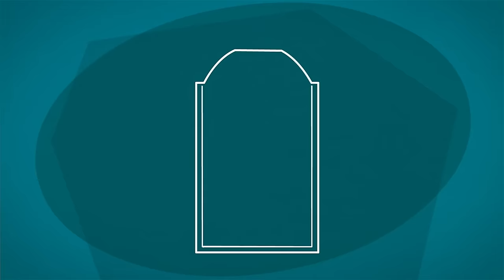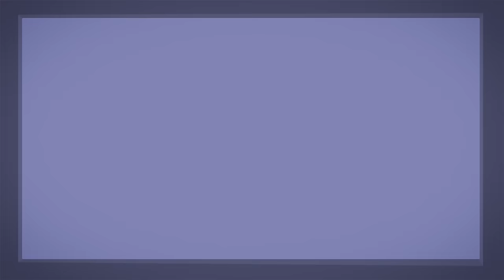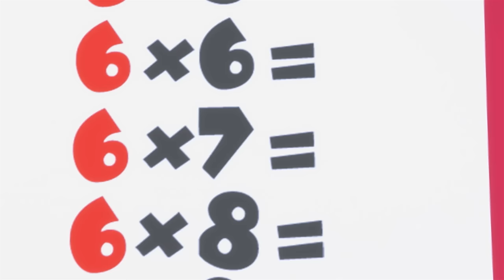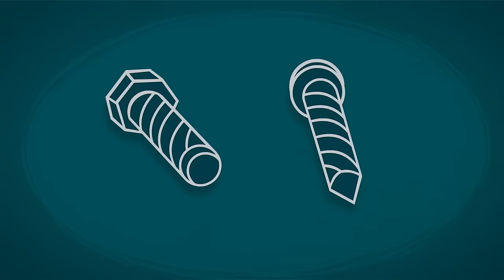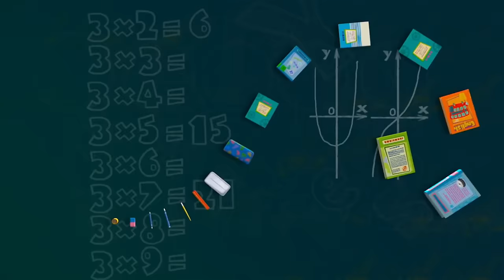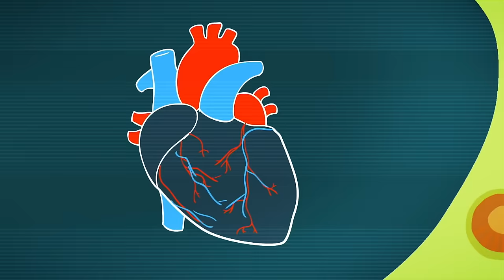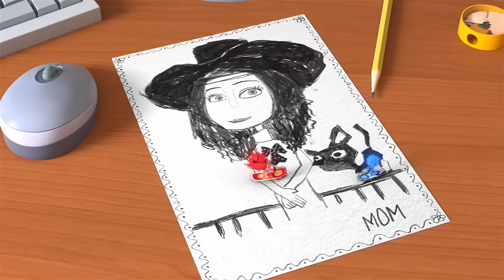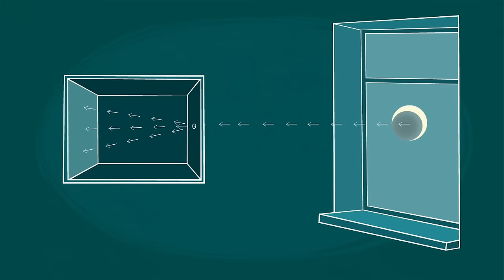Window Cleaning Robot vs. Tom Thomas: Who Will Win? | The Fixies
Tom Thomas’ mom borrows a window cleaning robot from a neighbor and would like to get one for her own family. However, Tom Thomas’ dad doesn’t want to spend the money and claims that he can do an excellent job of cleaning the windows himself.

00:00:00 - The Window
00:05:10 - The Spray Can
00:10:23 - The Movie
00:15:34 - Musical Notes
00:20:46 - The Construction Set
00:26:07 - Beauty
00:31:16 - The Copy
00:36:25 - The Parrot
00:41:38 - The Television
00:46:43 - The Toilet
00:52:01 - The Wheel
00:57:08 - Germs
01:02:28 - The Sieve
01:07:44 - The Exercise Machine
01:13:02 - The Umbrella
01:18:24 - Vitamins
01:23:38 - Chocolate
01:28:54 - The Submarine
01:34:09 - The Spider
01:39:21 - Money
01:44:32 - The Toothpaste
01:49:44 - The Dishwasher
01:54:55 - The Fasteners
02:00:09 - The Helicopter
02:05:25 - The Time Machine
02:10:40 - Plastic
02:15:52 - The Frying Pan
02:21:08 - The Virus
02:26:20 - Concrete
02:31:31 - The Backpack
02:36:46 - The Telescope
02:42:01 - The Jewel
02:47:15 - The Star
02:52:27 - Water
02:57:45 - The Traffic Light
03:03:04 - The Rock
03:08:18 - The Masquerade
03:13:31 - The Baby Doll
03:18:45 - The Heart
03:23:55 - Glue
03:29:05 - The Marshmallow
03:34:14 - Hockey
03:39:27 - The Blood Test
03:44:41 - The Coffee Maker
03:49:52 - The Pencil
03:55:04 - The Pyramid
04:00:16 - The Program
04:05:28 - The Iron
04:10:45 - The Detective
04:15:59 - Buttered Bread
04:21:08 - The Bird Feeder
04:26:27 - The Solar Eclipse